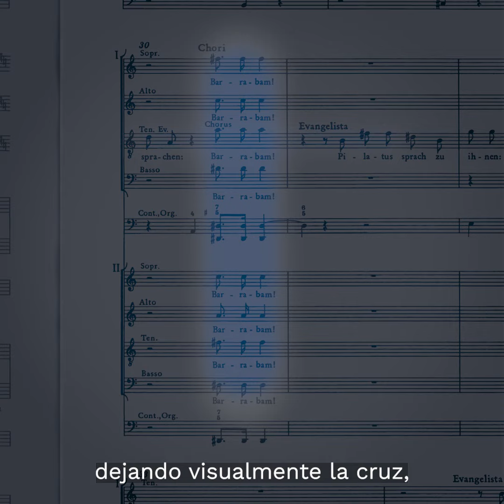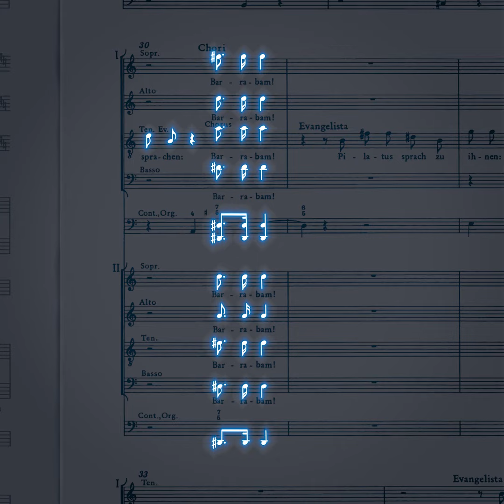Abriendo Partituras: LA CRUZ en "Pasión según San Mateo"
Abriendo partituras | La Cruz 🎼
Johann Sebastian Bach, al momento de componer, tenía un gusto obsesivo por los patrones, tanto así que se consideraba su método de creación como uno científico y nada de lo que hacía, era dejado al azar.
En la partitura de la “Pasión según San Mateo”, precisamente en el número 45, el compositor retoma un importante momento bíblico y hace que la interpretación de ambos coros forme con las notas musicales una línea horizontal y otra vertical, creando una cruz. Te invitamos a escuchar este audiogram, en el que podrás conocer detalles de esta pieza, que prepara el motivo del siguiente momento coral: el llamado a la crucifixión.